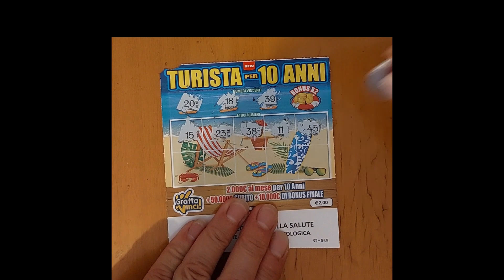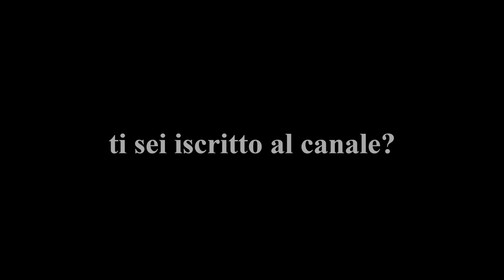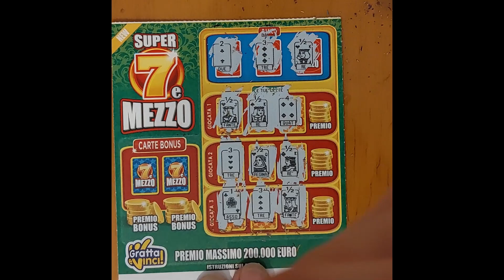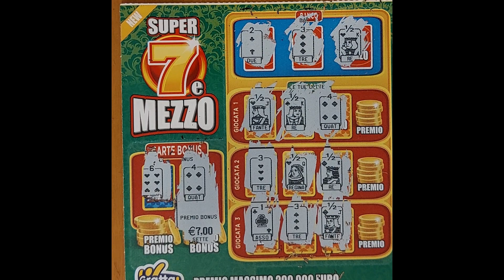GRATTA E VINCI: recuperiamo TUTTO!🤑​⭐​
Questo video NON VUOLE ISTIGARE NESSUNO al gioco dei gratta e vinci.
E' un video realizzato PURAMENTE PER INTRATTENIMENTO e a fini STATISTICI.

NON COMPRATE GRATTA E VINCI, o almeno GIOCATE IN MODO RESPONSABILE.